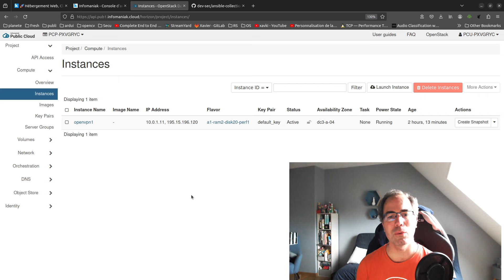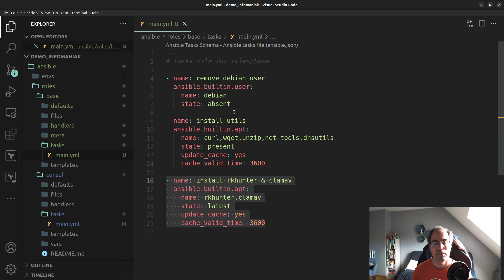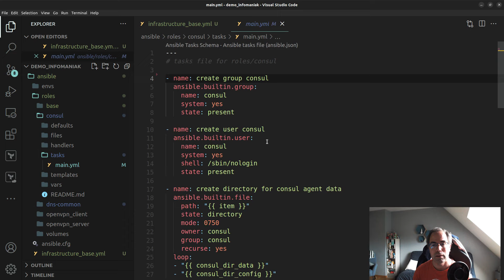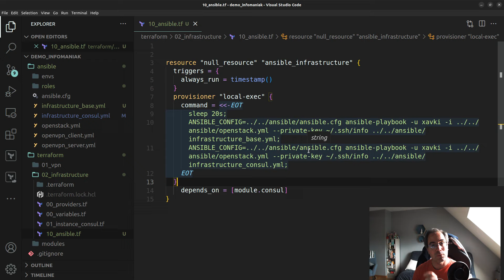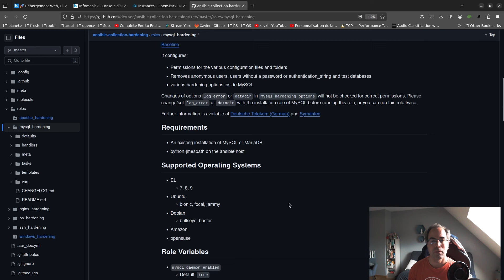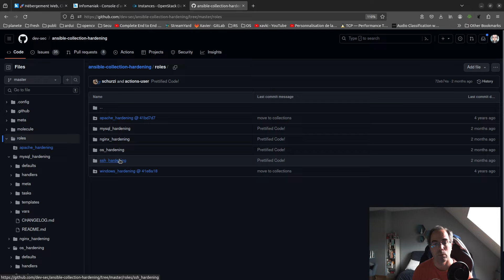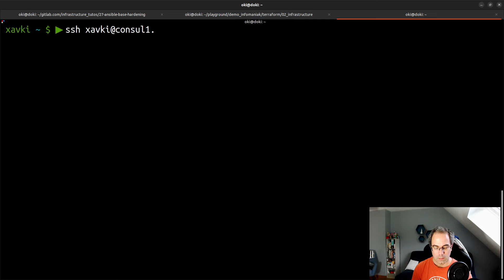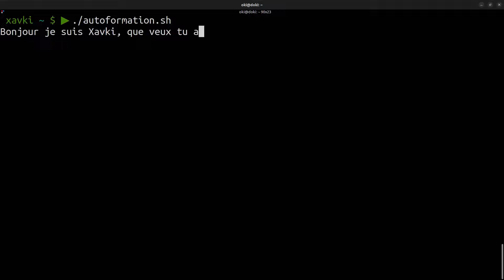Infra de A à Z - 27. Ansible - hardening & intégration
VOD :

Comment débuter sur une infrastructure cloud ? hors gafam ? Comment assembler les technologies nécessaires pour monitorer cette infrastructure ?

Comment automatiser avec simplicité cette infrastructure ?

A travers cette série de vidéos, je vous propose de découvrir une suggestion de "squelette" pour créer votre propre infrastructure et surtout d'apprendre à utiliser les technologie nécessaires pour cela.

Du provisionning à la configuration, de l'automatisation au monitoring, je vous propose de mettre en place les bases pour vous permettre d'aller plus loin.